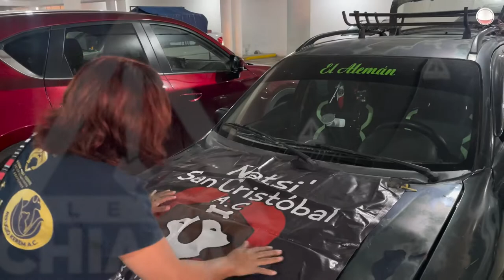En San Cristóbal, hay un transporte para mascotas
Es el taxi 'pet' y brinda atención a mascotas y animales en situación de vulnerabilidad.